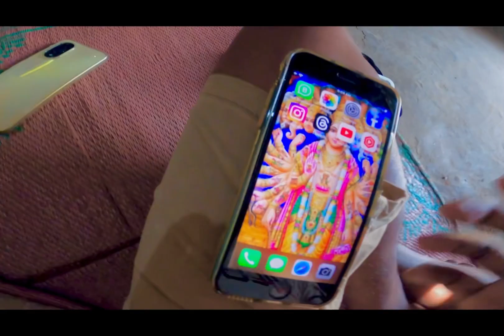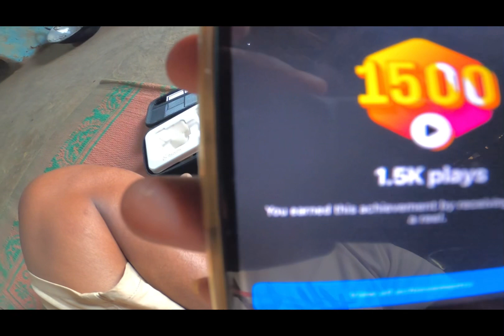Mor Instagram Revenue?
If there is anything you want me to cover than
do let me know.
instagram revenue
instagram ad revenue
instagram business model
instagram money per view
instagram revenue model
instagram ad revenue for creators
instagram revenue tamil
instagram income malayalam
instagram profile malayalam
instagram income telugu
instagram model income
instagram revenue malayalam
instagram revenue telugu
instagram revenue for reels
instagram revenue per view
instagram revenue system
insta revenue
instagram se revenue kaise nikale
instagram page revenue
instagram subscription revenue
insta income malayalam
instagram earnings telugu
instagram income per 1000 views
instagram income system
insta reels revenue
instagram ad income
instagram reels ad revenue
instagram profile ads revenue
instagram page earnings
instagram theme page revenue
instagram subscription income